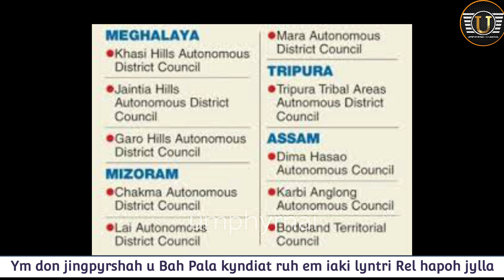U MP ka Shillong u la ong ba um don jingthut ban wanrah lynti rel ha EJH 😱👀 | Sngap kumno u ong mnta